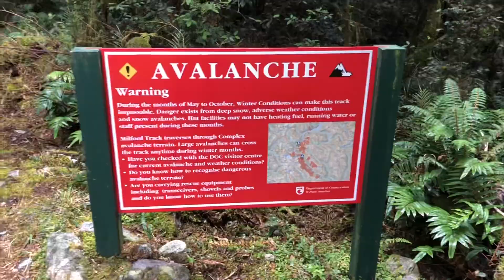Queenstown & Milford Track 2019